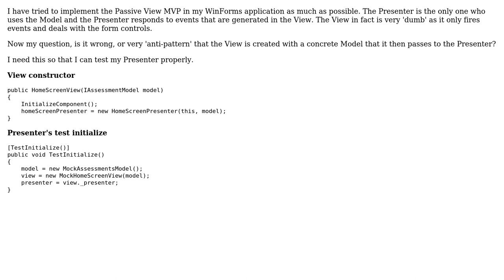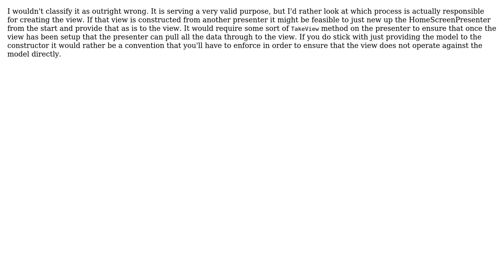Is it wrong to pass the concrete Model through the View to the Presenter with MVP 'Passive View'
Software Engineering: Is it wrong to pass the concrete Model through the View to the Presenter with MVP 'Passive View'

With thanks & praise to God, and with thanks to the many people who have made this project possible! | Content (except music & images) licensed under CC BY-SA | Music | Images & others | With thanks to user Michael Haddad user Marthe Veldhuis user Cyberwiz and the Stack Exchange Network Trademarks are property of their respective owners. You are responsible for your own actions.